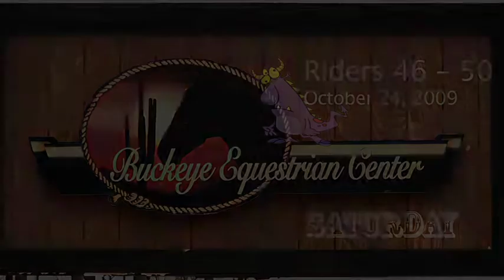SSBarnes Barrel Racers 46 - 50, Oct 24, 2009 Monster Barrel Bash (TM)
Open: Riders 46 to 50:
SSBarnes Enterprises, presents, Barrel Racing in Buckeye, Arizona. October 24, 2009. Buckeye Equestrian Center.   Open 4D Video of Monster Barrel Bash(TM) at the covered Buckeye Equestrian Center Arena, October 24, 2009.